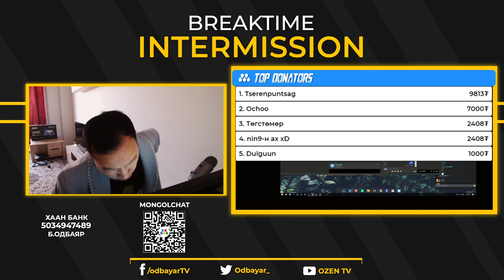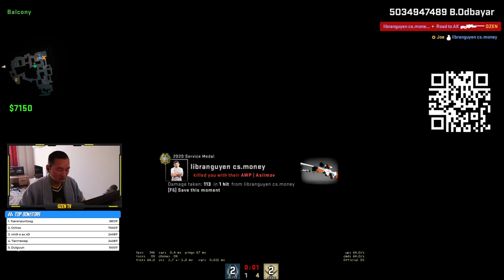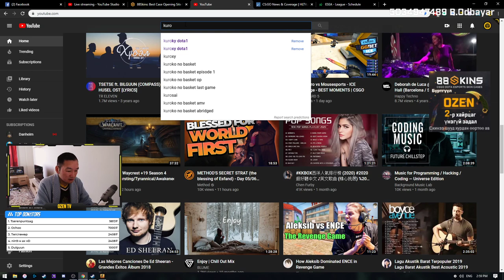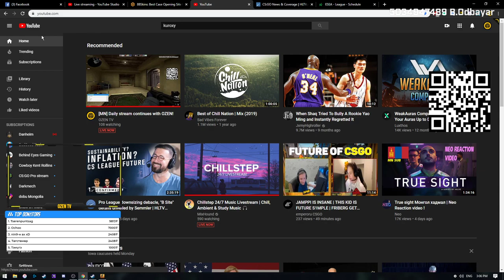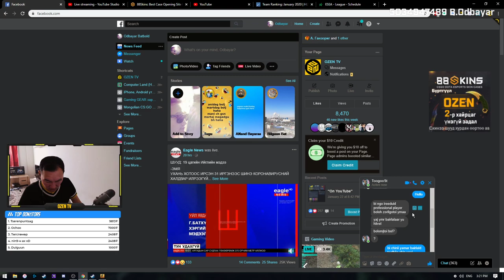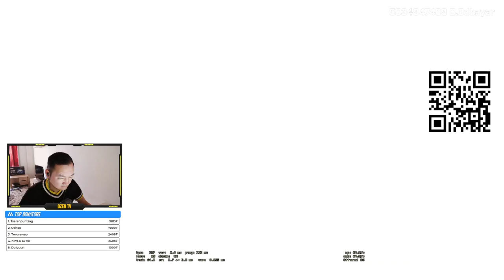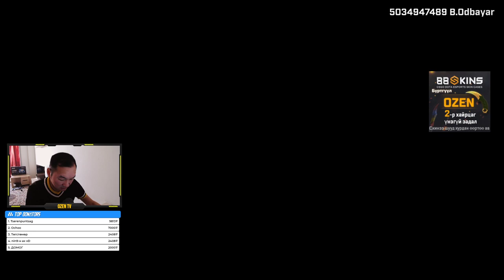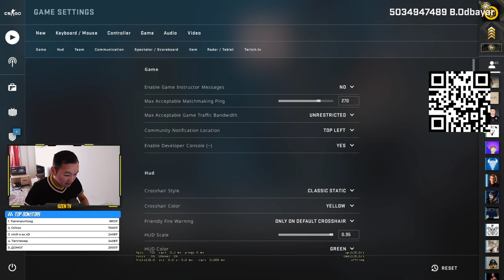[MN] Daily stream continues with OZEN!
OZEN